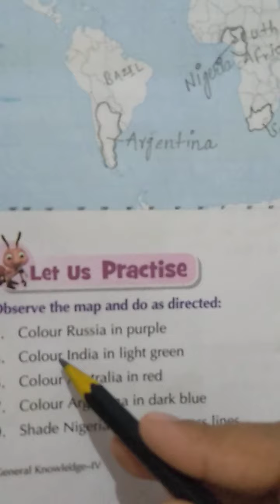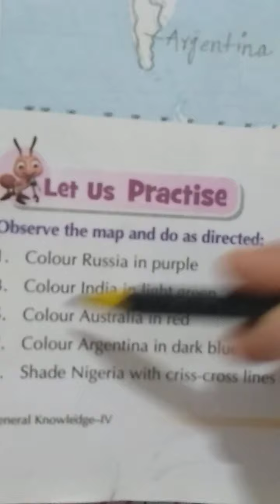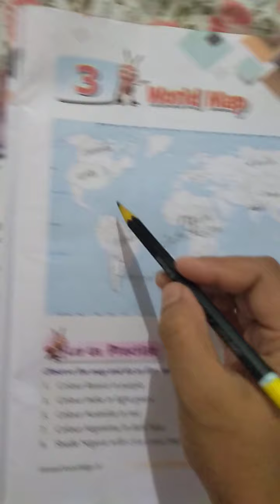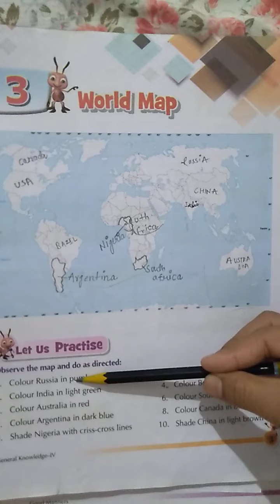Class 4 Gk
World map